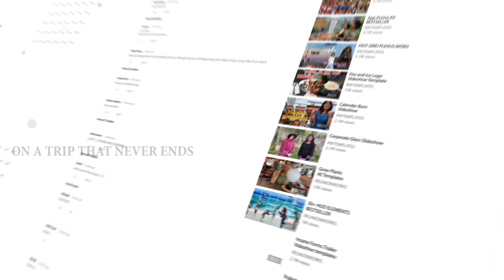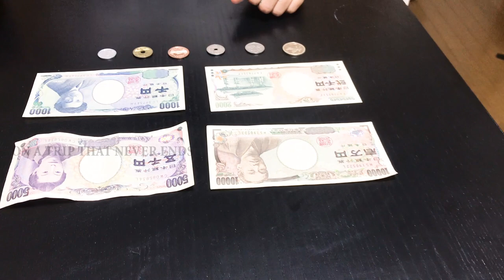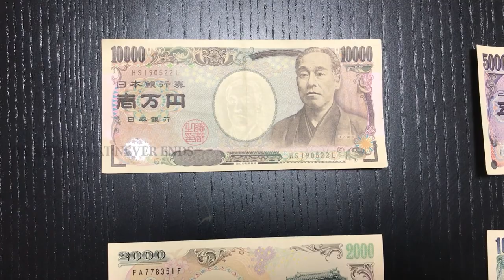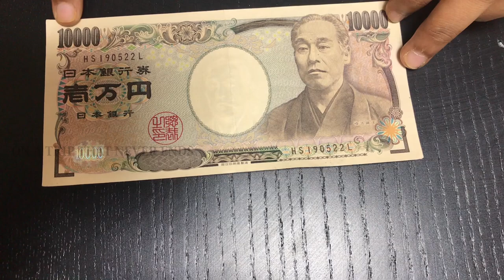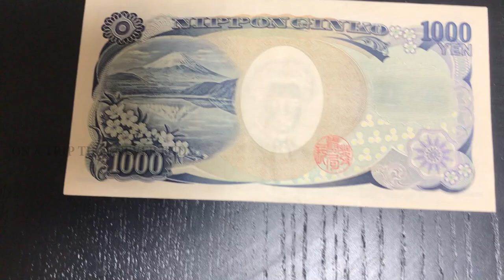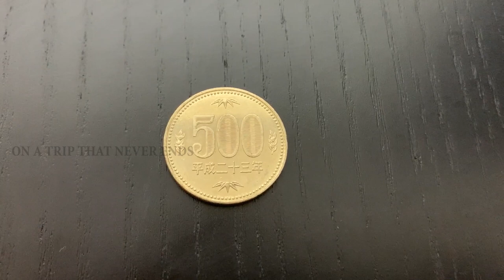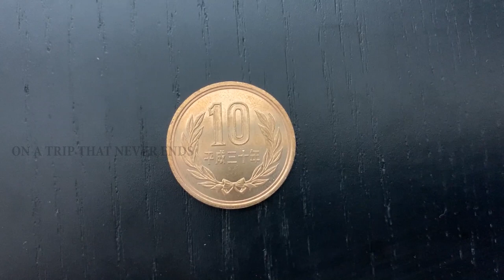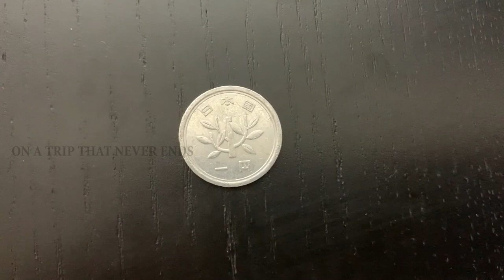Japan Yen | Secret of More Money Flow | ஜப்பான் யென் | அதிக பணம் சேர மந்திரம் | Tamil Vlog Japan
Hello Friends,
Stay Safe

Here I have discussed about two topics one about  1.Japanese Yen Denomination
2. Secret of More flow of Money
Mainly Japan uses 3 paper currency (10000¥,5000¥,1000¥) and 1 more paper currency available but not used much which is (2000¥)
Coins are 500¥,100¥,50¥,10¥,5¥,1¥.

The images printed on Paper currencies are expected to change on 2024 here is the announcement link from News.